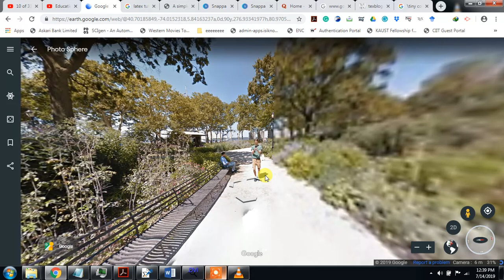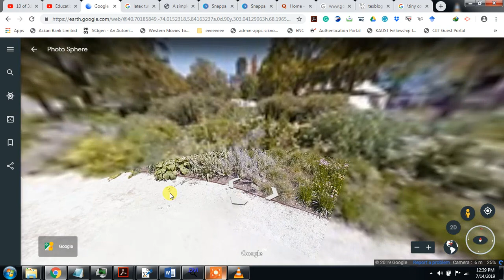Battery Park Visit New York Part Two